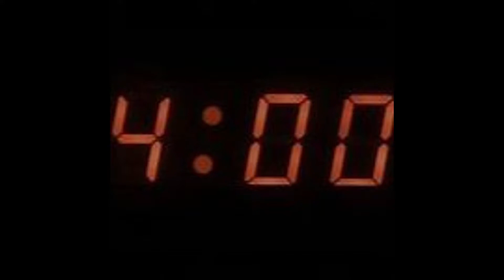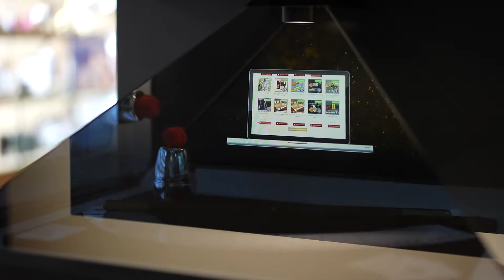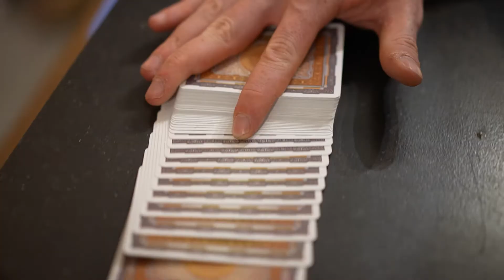Le plus beau Jeu de cartes du MONDE !